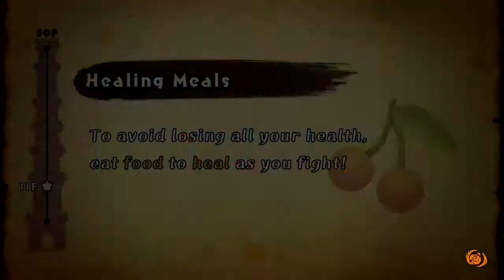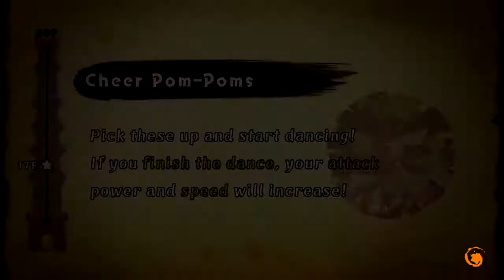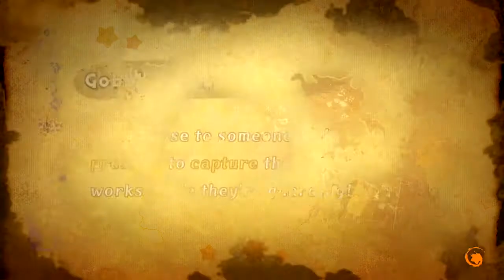Kirby Fighters 2 - Story Mode Walkthrough - Final Chapter: The Partners Who Shook the Heavens (1/3)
The first part of a walkthrough of Final Chapter: The Partners Who Shook the Heavens in the Story Mode of Kirby Fighters 2, clearing floors 1 to 20. MY LINKS: